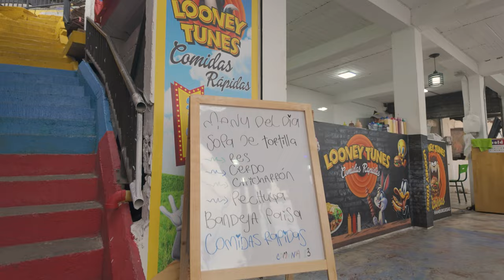🇨🇴 Comuna 13 in Medellín: The Place That'll Make You Want to Come Back